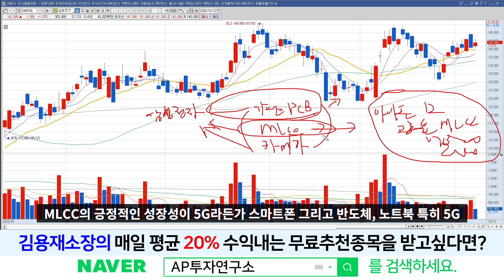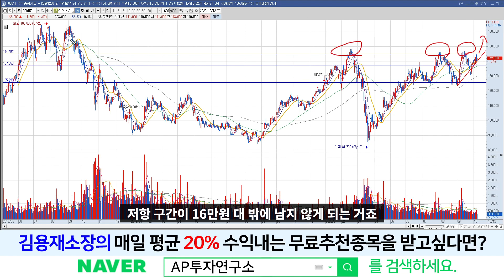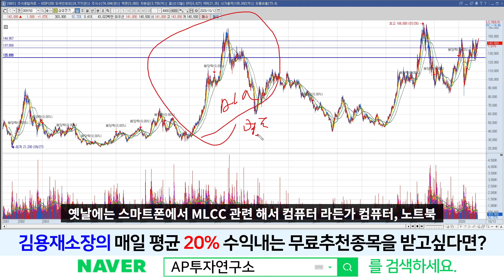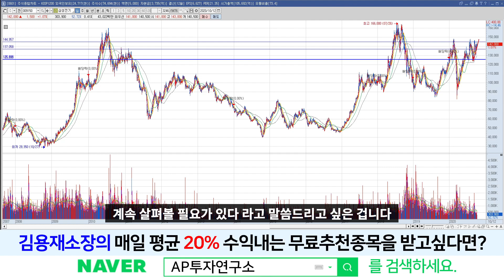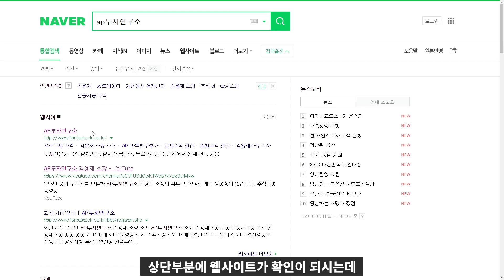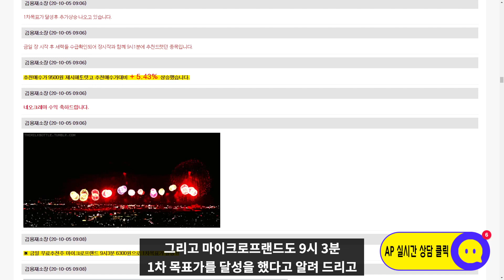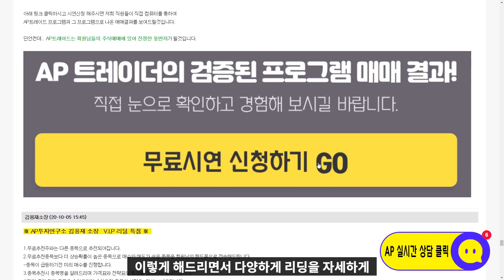삼성전기(009150) - 호황사이클이 짧아지고 있습니다. 신고가 행진을 보여줄수 있을까?